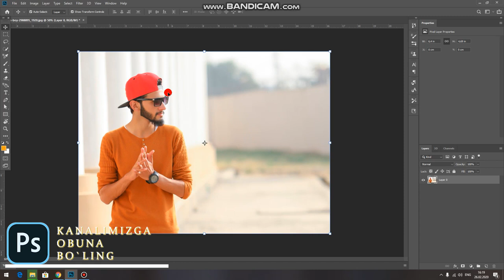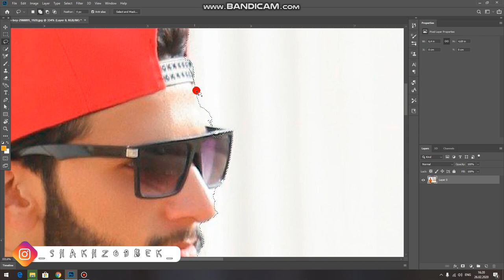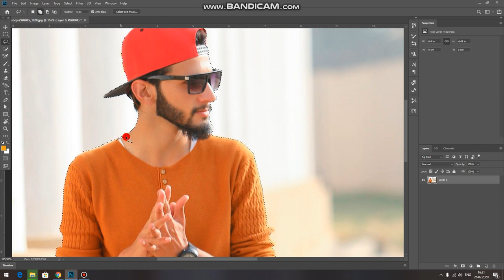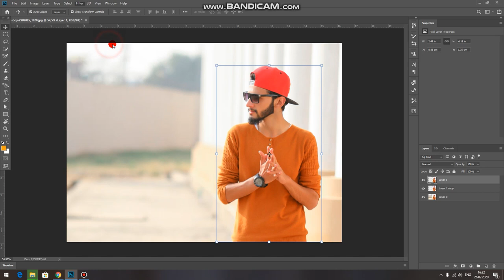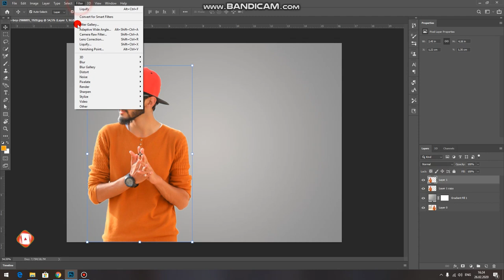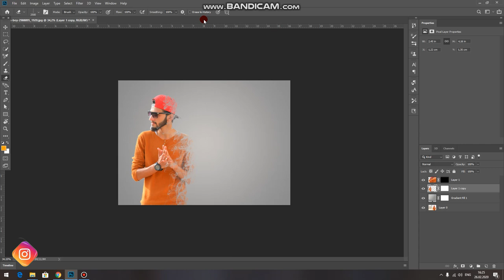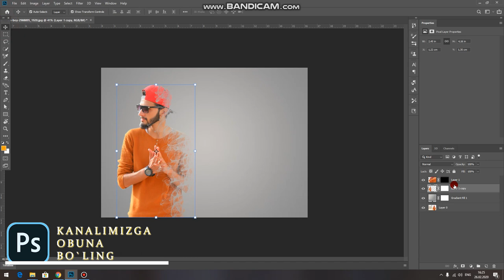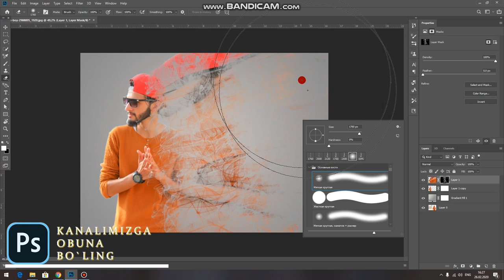Fotoshop // photoshop // фотошоп // smoke effect // uzbekcha video darslar // instagram / uzbek tili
KERAKLI MATERIALAR

 PREMIERE PRO // PHOTOSHOP // KAMERA SOZLAMALARI // OPERATORLIK SA'NATI //
o`rganasiz